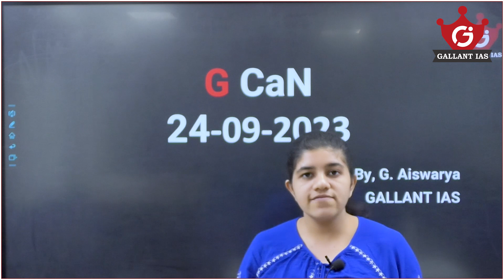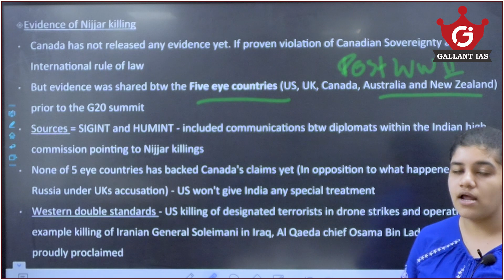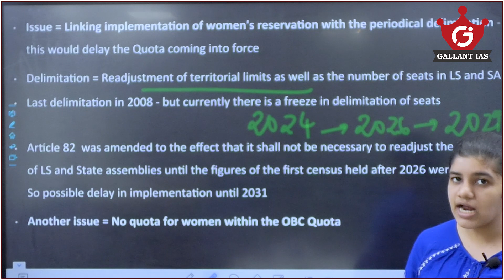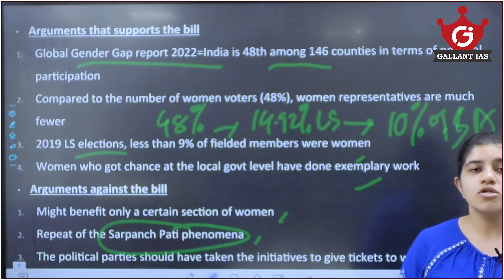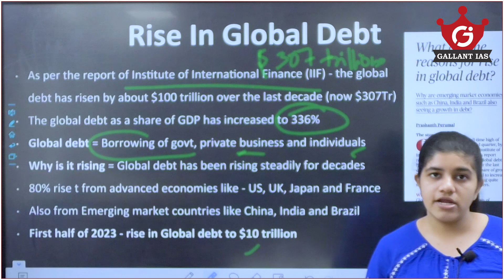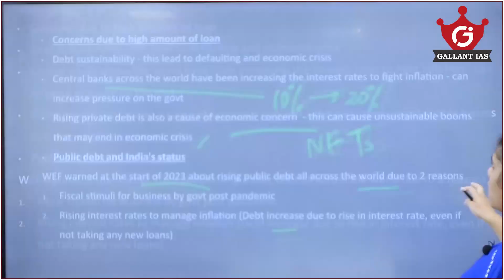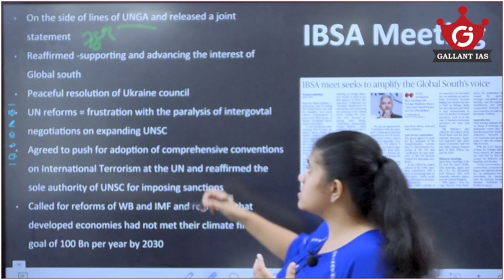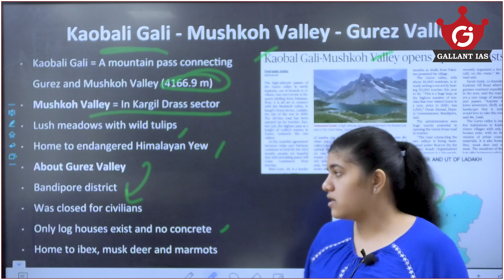G CaN | 24th September 2023 | Daily News Analysis | UPSC | By G Aishwarya | Gallant IAS